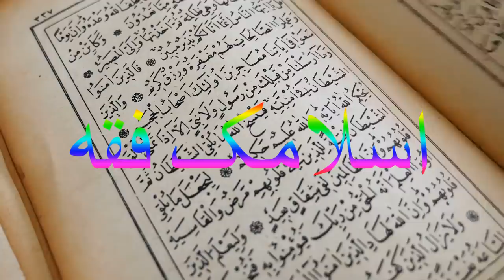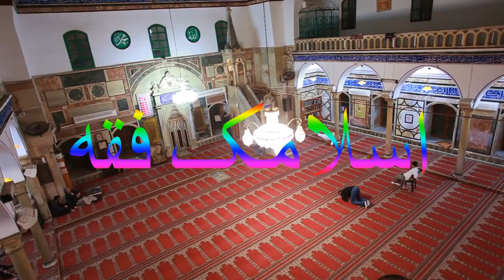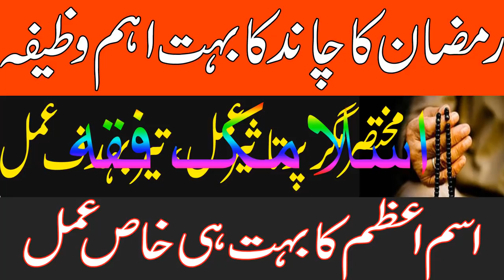Ramzan 2020//Ramzan K Chand Ka Wazefa //Ism E Azm Ka Wazifa